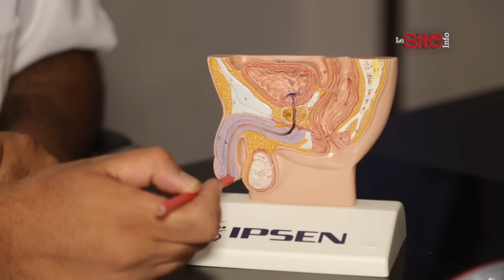هام للمغاربة.. وداعا للضعف للجنسي وهذا هو العلاج الفعال لمشكل ضعف إنتصاب " العضو الذكري